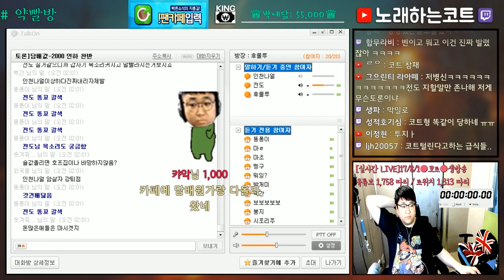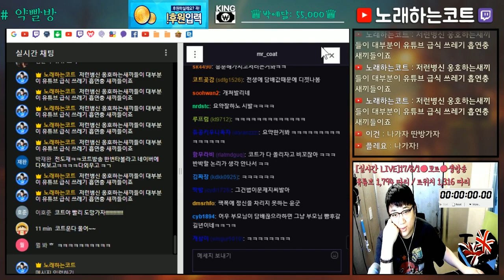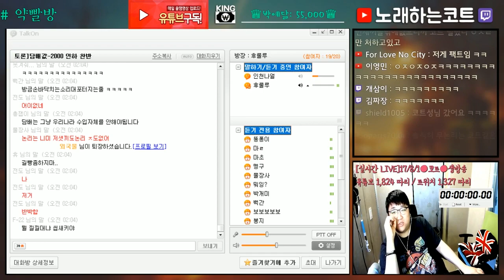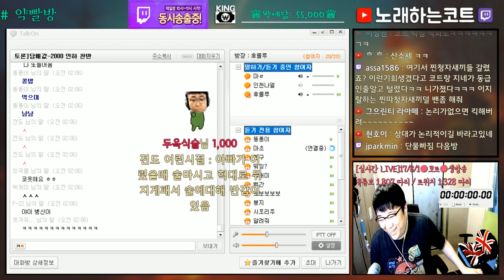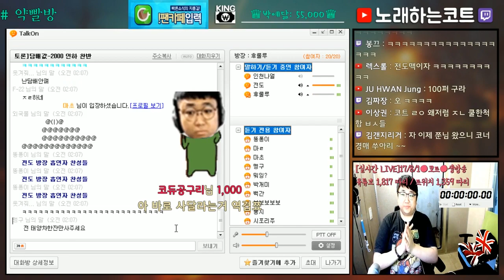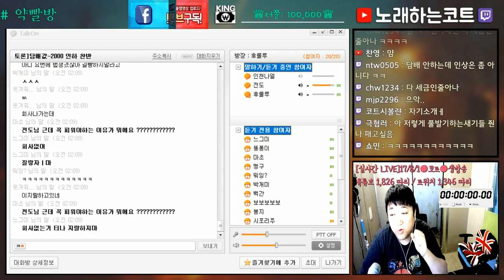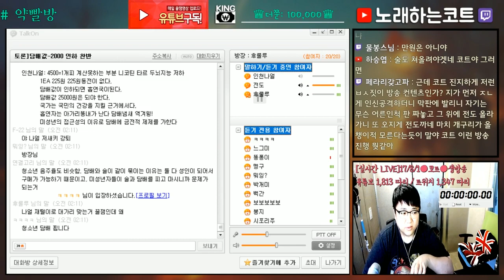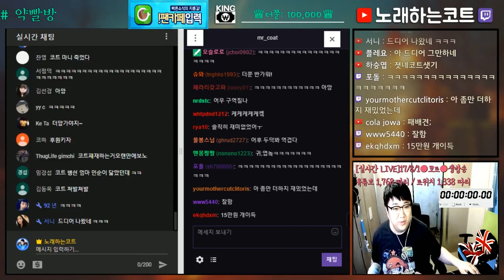한국 담뱃값 2000원 인하 찬반토론! 3편: "담뱃값은 애초에 너무 저렴했어요" (노래하는코트)